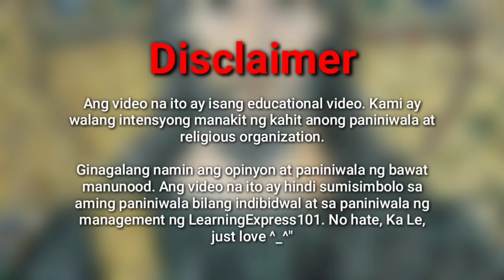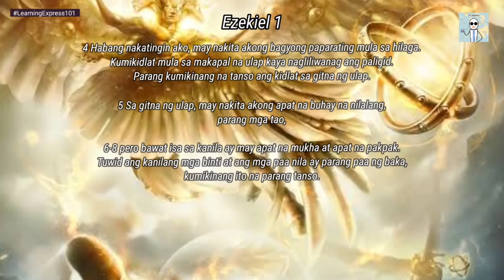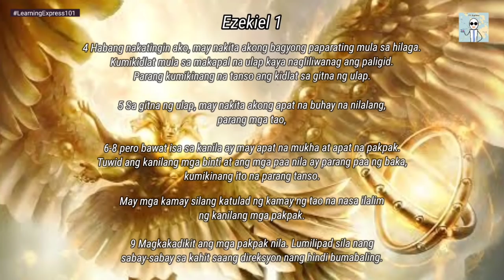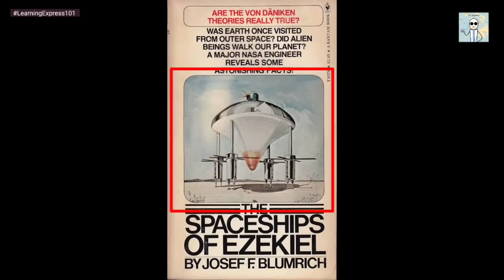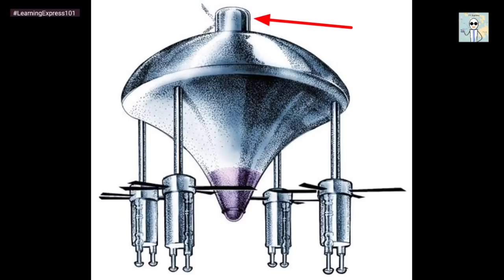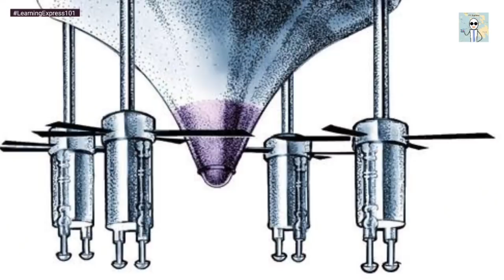Dokumentado sa Bible ang ulat ni prophet Ezekiel tungkol sa Ancient UFO 😨😰😱 | LearningExpress101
🎵 Track Info:
Title: Percussion Show
Artist: Igor Khainskyi
Genre: Cinematic
Mood: Bright